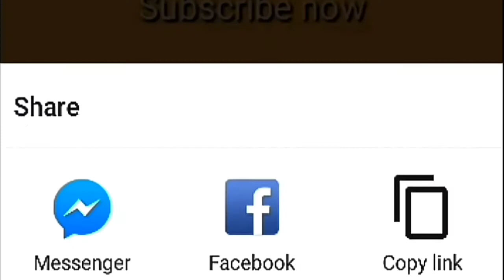Saudi Arabia not Happy on Pak Turkey Relationship || Saudi Arabia Upset With Ertugrul Ghazi